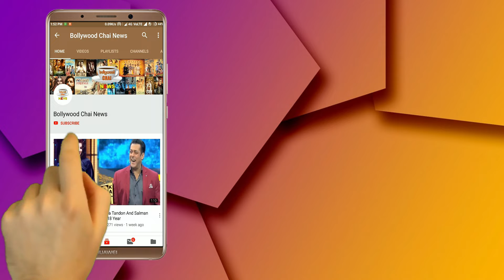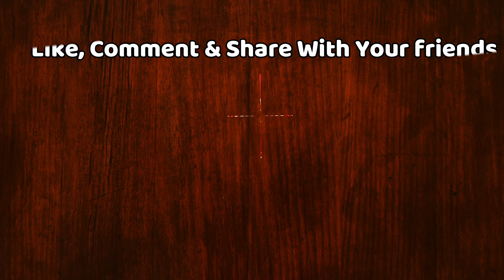Bigg Boss 12: Megha Dhade's Challenge To Bigg Boss And Captain Romil To Put Her In Jail | BB 12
Bigg Boss 12: Megha Dhade Denied To Go Kaalkothri | Bigg Boss Season 12 | Megha Dhade And Romil Fight | Megha To Go Jail | Bigg Boss 12 Day 61 Highlights | Week 10